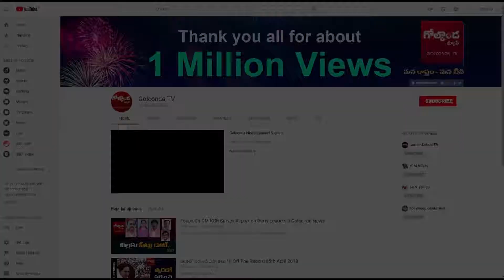30-12-2018 ఆదివారం దినఫలాలు || Golconda TV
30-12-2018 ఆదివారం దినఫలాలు